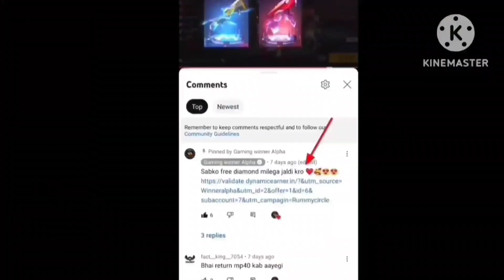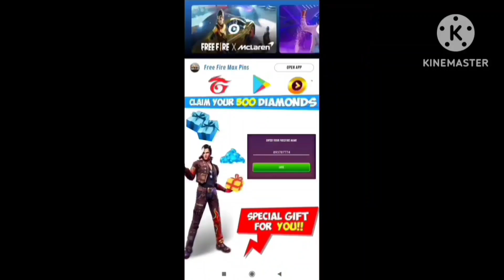How To Increase Guild Level 😘 ! Free Fire Guild 2.0 Level 6 Kaise Kare 🔥 ! After Ob42 Update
sabko milega diamond 100% Working Tricks🔥❤️-

After Update New Guild Kaise Banaye ! How To Make New Guild In Free Fire🔥! Guild Level Kaise Badhaye
How To Create Guild In Free Fire ! Free Fire Me New Guild Kaise Banaye 2023 ! How To Make Guild Ff
How To Create Guild In Free Fire 2023
Free Fire Me New Guild Kaise Banaye
How To Make Guild Ff
how to create guild in free fire
how to create guild in free fire 2022
free fire guildhow to make guild in free fire
free fire guildhow to create guild in free firegarena free firehow to make guild in free firehow to join guild in free firefree fireguild in free fir
how to make guild in free fire with gold
how to create guild in ff maxnew player guidehow to create guild in free fire maxhow to create guild in free fire 2022how to create gildhow to create guild in free fire 2020 in hindiguidehow to join v badge guildhow to join telugu gaming ff guildfree fire new eventhow to join youtbar gulidff new event todaytoday new ff event,
new to ffxiv fishingff new eventhow to play yuffie combat guidehow to play yuffie guide
guild wars 2how to make guild in free firehow to make new guild free firehow to make guildguild wars
new to guild warshow to make guild in free fire maxguildhow to make guild in free fire with goldhow to make guild in free fire 2023how to create guild in ffto create new guildhow to make goldguild wars 2 new playerhow to create guild in free firehow toguild wars 2 gameplaynew guildnew guild
S gamer
Max New Event